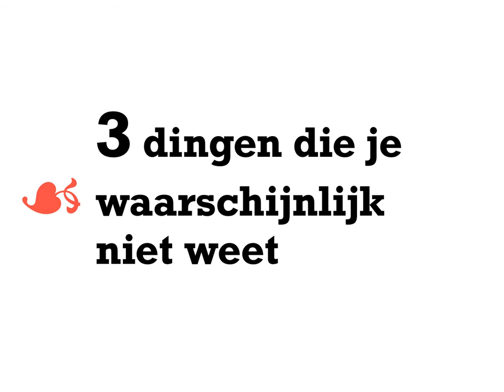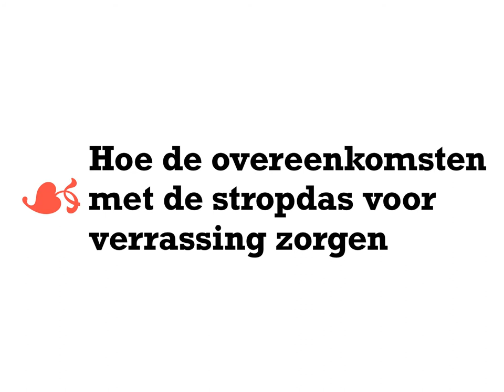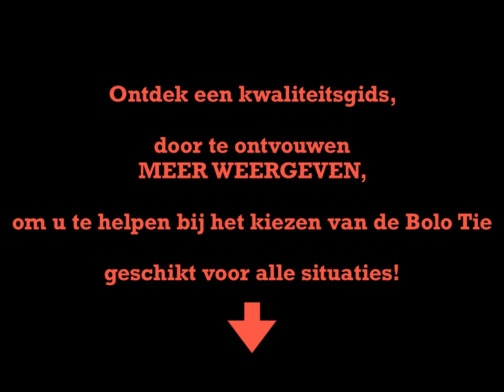Een eenvoudige gids om zonder angst een Bolo-stropdas te dragen! (Dutch 2020)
De Bolo-stropdas is een alternatief voor de stropdas. Ook bekend als Texas Tie, American Tie, Western Tie, Rope Tie, Shoelace Tie.

Dit is een goede gids, zolang u niet:

- Niet geboren in het Amerikaanse Westen,
- Niet de baas van een oliemaatschappij of een boerderij met 1000 stuks vee,
- Zelfs geen fan van cowboys en countrymuziek.

Dit is niet de meest diepgaande of meest sexy gids.
 Maar dit is degene die u zal helpen of u de meeste tijd zal besparen, als u bereid bent een paar eenvoudige tips op te volgen.

Het grootste probleem voor degenen die een bolo-stropdas willen:
 Bedenk dat je het alleen mag dragen als je een cowboy bent of als je uit het Amerikaanse Westen komt!

Desalniettemin heeft de Bolo een decoratieve functie, hij vertoont een echte persoonlijkheid.
Het kan ook op het werk worden gedragen als een stropdas essentieel is. Dit is wat ons zal interesseren!

Stel uzelf 2 vragen:
- Als je eindelijk zou kunnen weten hoe je een bolo-stropdas moet kiezen en deze correct moet dragen
wat zou dat voor jou veranderen?
- Zou het helpen om u te onderscheiden van anderen, de nieuwsgierigheid opwekken van de mensen door wie u graag herkend zou willen worden en hen dwingen om naar u te kijken en onmiddellijk naar u te glimlachen?

Als je hier komt, moet je hebben opgemerkt dat Bruno Mars, Snoop Dog en Lil Nas X een bolo droegen. Lil Nas X werd in 2019 miljonair met zo'n look.

 En het fenomeen gaat door, bekijk een van de meest populaire Super Bowl 2020-commercials voor Doritos.

Dus ik denk dat je het begrijpt als ik je vertel dat ...
Het belangrijkste vandaag is hoe je de strijd om de aandacht van mensen kunt winnen.

1 / Ontdek het:

Het is een decoratief stuk (edelsteen, medaillon), bevestigd op een schuif (pin of schuifgesp), waarachter een veter schuift, die aan elk uiteinde is vastgezet door tips (aglets).

De lengte van de veter is ongeveer 92 cm, waardoor de uiteinden ideaal boven de navel worden geplaatst.
Geen knopen nodig, pas gewoon de schuif aan!
Het is licht en comfortabel om te dragen, vooral bij warm weer.

2 / Draag het met stijl:

Ten eerste zorgen deze 4 zeer eenvoudig toe te passen regels voor een elegante mix & match, in alle situaties:
- Geen figuurlijke bolo (dieren, vlag, western),

- Draag het niet tijdens een sollicitatiegesprek (tenzij de werkgever JR uit Dallas is),

- Niet met een T-shirt (de bolo is ontworpen om precies als een stropdas te worden gedragen),

- Geen totale look (western shirt, riem, cowboylaarzen, stetson)

Voor een zakelijke uitstraling:
Draai het vast bij de kraag, een donkere kleur, een sobere vorm (rond of ovaal), discrete gravures op de schuif en de uiteinden. Deze criteria geven je een formele uitstraling.
Draag een wit business overhemd met een kleine kraag, vermijd donkere tinten. Knoop de kraag tot de laatste knoop.

Kies een donker, smal tweedelig pak met smalle revers.

Geen overhemden en pakken met patronen of strepen, kraag met knopen of zakken.
Draag het ook met een eenvoudig gilet.
Match het metaal van de riem met het metaal van de bolo.
Schoenen in volgorde van voorkeur: brogues, oxfords of derbies.
Geen bolo te breed of te smal, alles ligt in de kunst van verhoudingen:

Voor een casual look:
Maak de schuif onder de losgeknoopte kraag los.
Kies andere kleuren dan zwart en bruin, maar zachte tinten worden nog steeds aanbevolen. De turquoise edelsteen is een goed compromis.
Combineer het met een overhemd: crèmewit oxford met knoopkraag, jeansblauwe jeans met drukknopen. Borstzakken zijn welkom.
Draag een eenvoudige rechte jeans, een chino, een canvas riem.
Schoenen in volgorde van voorkeur: suède mocassin, woestijnlaarzen, chukka-laarzen.

3 / Kies het goed:

Elke bolo heeft verschillende kwaliteiten, maar het is beter om je te concentreren op het belangrijkste decoratieve stuk dan op de randapparatuur (schuifregelaar, spikes of kant die kan worden vervangen).

Ga voor een neutrale kleur die gemakkelijk te matchen is.

 Het materiaal is essentieel, kies de steen die authenticiteit en natuurlijkheid zal brengen.
Twee ideeën:

Onyx: Het is een zwarte agaat die ons de meesters van onze toekomst zou maken! Een symbool van stabiliteit, wordt aangenomen dat onyx helpt bij het opbouwen van zelfrespect, zelfvertrouwen en zelfbeheersing.

Turkoois: Dit juweeltje zou intuïtie en empathie ontwikkelen! Er waren ooit veel afzettingen van turkoois in het zuidwesten van de Verenigde Staten, vandaar de historische associatie met de bolo.
Geef de voorkeur aan edelstaal in zilver, nikkel of zilver voor de schuif en de punten.
Kies kant voor echt leren koord, vlechtwerk en gewicht zorgen voor een mooie val.

Voor je eerste bolo is hier een elegant voorbeeld dat ik aanbeveel:

(Als Amazon-partner maak ik winst op in aanmerking komende aankopen)